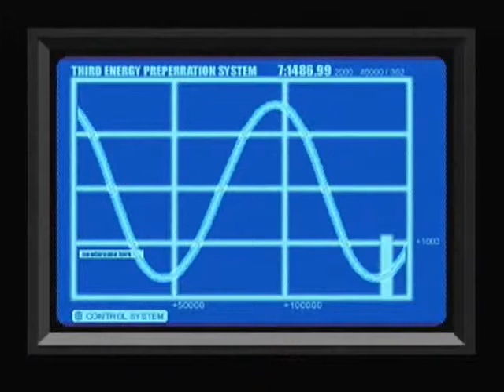Dino Crisis Walkthrough 27/ Mise en place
Commentaire original de Noggen :

S'il fallait résumer cette vidéo de façon courte et précise, je dirais... FF6 et Regina qui tourne en rond. Oui, comme on parle de Final Fantasy 6, je ne fais pas attention à ce que je fais, et il me faut une vidéo pour mettre en place les fameuses pièces pour le générateur.